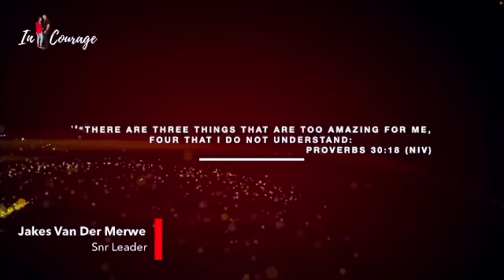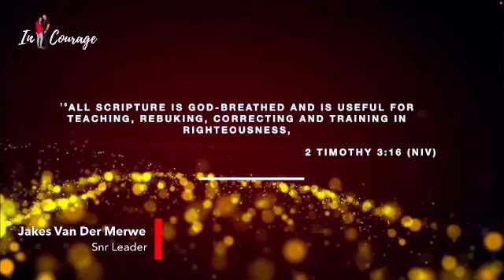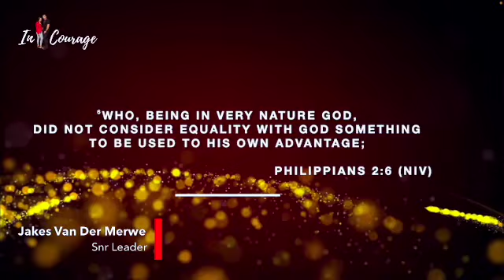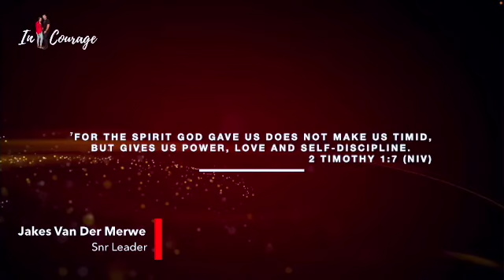LOVE THAT ELEVATES (Condense version)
Love that Elevates

Jakes kicked off our love series with a smasher of a message. Go and check it out. If you want to see the entire service, please feel free to visit our Facebook page or our YouTube channel.

Here is a interesting phrase "Flapping like a Hadeda". LOL. Curious? Go see what that is about in this week's message.